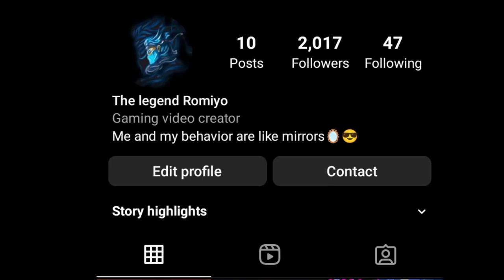I Miss Past ❤️ poco F3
Free Fire Top Country
1.Garena Free Fire Indonesia Live
2.Garena Free Fire Brazil Live
3.Garena Free Fire Vietnam Live
4.Garena Free Fire India Live
5.Garena Free Fire Singapore Live
6.Garena Free Fire Thailand Live

24k Goldn - MOOD (MODE RUOK FF, Apelapato 999)

SAMSUNGA3,A5,A6,A7,J5,J7,S5,S6,S7,S9,A10,A20,A30,A50,A70.FREEFIRE
Best Players From India :- 👇

@Nonstop Gaming
@Rai Star
@ZEUS H4X
@ELEVATOR FF
@SMOOTH & SNEAKY
@Tagaru Gaming
@Zerox FF
@TUFAN FF
@NG E-SPORTS
@M8N / مستقعدين
@GUTU X2
@Gyan Gamingㅤ
@S A M 444 👽👽
@NG ABHISHEK
@Nonstop FF